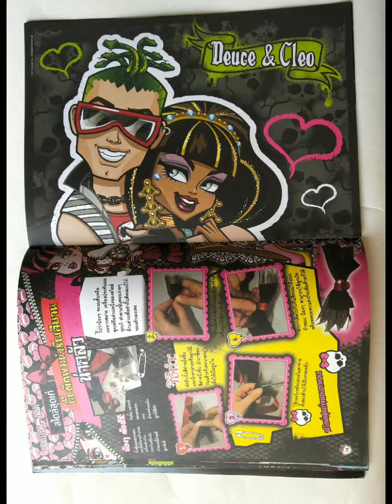นิตยสาร Monster High ฉบับที่ 02 ปี 2556 *** สันปกด้านล่างมีตำหนิตามภาพ สวยซะมั่นใจสไตล์ Monster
นิตยสารMonsterHighฉบับที่02ปี 2556 *** สันปกด้านล่างมีตำหนิตามภาพ สวยซะมั่นใจสไตล์ Monster นิตยสารภาพสีผสมพร้อมภาพ Monster High โปสเตอร์ และการ์ตูน

ราคาปก55 บาท ราคาขาย 150 บาท ส่ง ลทบ 40 บาท

สอบถาม Line @booknarts